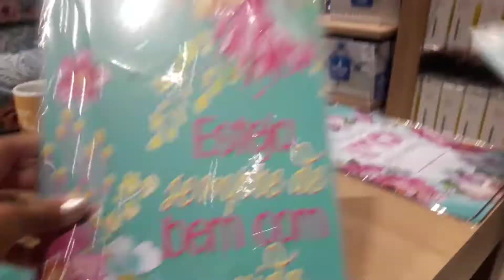aniversario da debora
tags, trolagens, familia, bagunça e muita violencia kkkkk